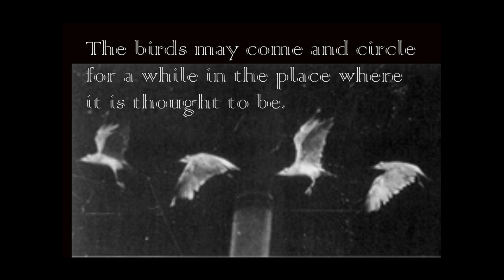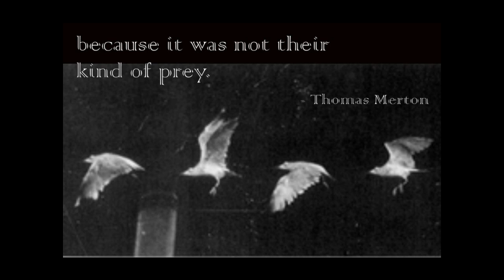Birds of Appetite - Monk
Monk's song "Birds of Appetite" was inspired by Thomas Merton's book "Zen and the Birds of Appetite", an exploration of the relationship between Christianity and Zen.  I haven't read it.  But I dig the song, both musically and lyrically.

The call of the birds of appetite, which circle the carrion which our civilization delivers in abundance, is a siren song.  The abundance before us sings out to be worshiped and adored for its own merits.  It is a blessing that is also a test.  A trap.  How can we remain men and women of integrity in a world where everything is permissible?  How can we avoid being owned by that which we own?

The "letting go" matters.  As Monk sings... "letting go of the reins, and trusting the peace" of the One who knows "the rules to this game", because he authored them.  It is only in this deliberate surrender that we can learn to be truly free.  In that grace we can enjoy all the bounty the world provides, in humble and joyous gratitude to God, and share that bounty with others, in love.  Such is the greatest and most liberating commandment, and the one like unto it.  The whole of the Law and the prophets.

And if there's a bit of an echo of Zen in it... well, then, good for you Zen!  Have a motorcycle!  Um... it needs some maintenance, but then I'm sure you can manage that.

CREDITS:

"Monk" is name by which Ric Hordinski, former guitarist of Over the Rhine, continues to release intriguing music.  This song is from his obscure but excellent 1997 release, "Quiver", which is still available online, and not hard to find, if you look for it.  And you should, if you enjoy this track. Buy his stuff!

The bird imagery is from the work of Étienne-Jules Marey.  He was a pioneer of photography and cinematography, who invented revolutionary ways of capturing motion on film.  His work is long, long off copyright.  If you like film, you owe him a debt of gratitude, whether you know it or not.

The other video clips and photos in this video are my own work.  Mostly from Brandywine Creek State Park in Wilmington, Delaware last week, with one cold autumn morning shot in which the beauty still lingers, from Landenberg, Pennsylvania.  Those rights I reserve.